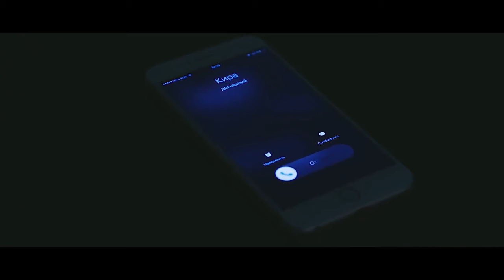2Scratch Tuyo Fuego Rose feat Prznt | Car Music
📩 If any producer, artist or label has an issue with any of the uploads please get in contact with us and we will delete it immediately